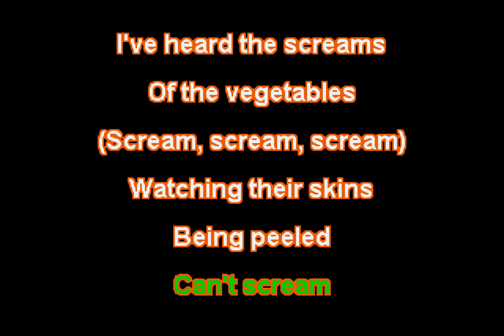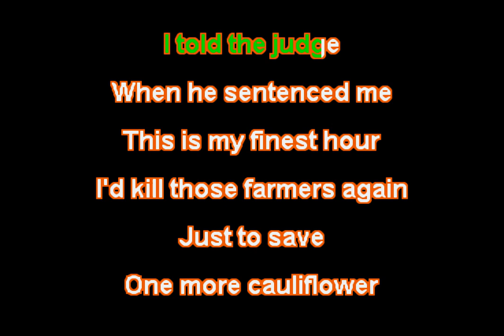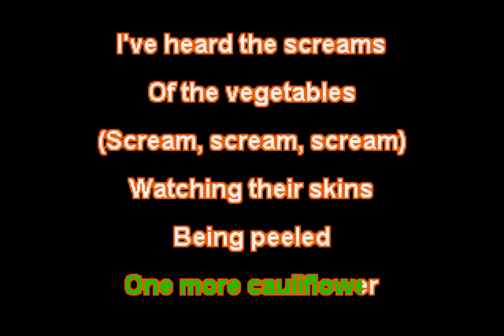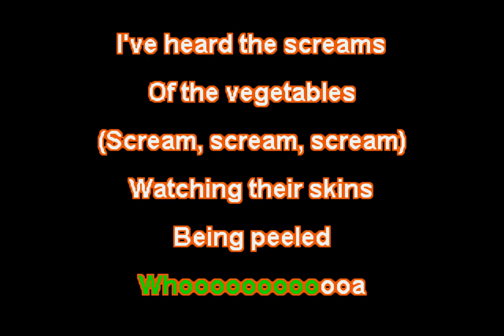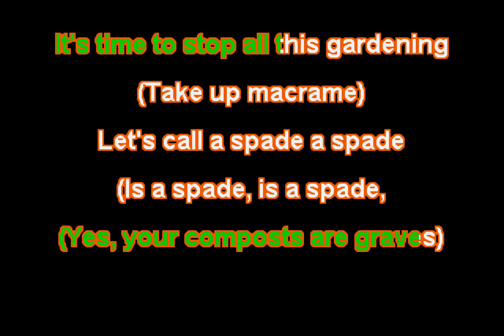The Arrogant Worms - "Carrot Juice Is Murder" (Lyric Video)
Lyric Video for "Carrot Juice Is Murder" by the "Arrogant Worms"
©️ 1994 Arrogant Worms Records
Written By Mike McCormick, Trevor Strong & John Whytock
Produced By Arrogant Worms